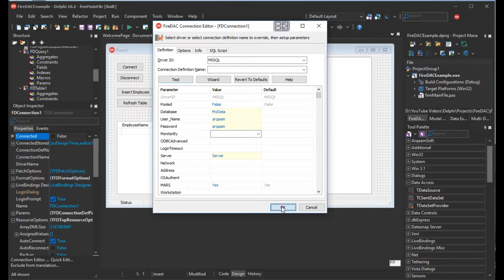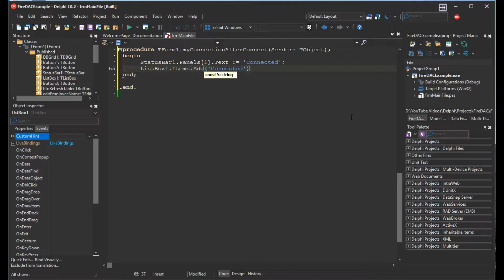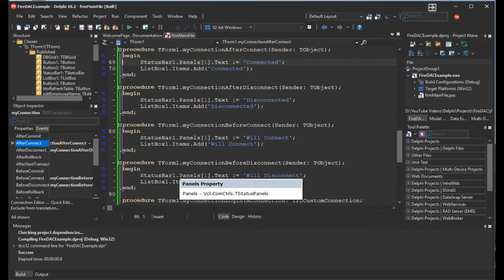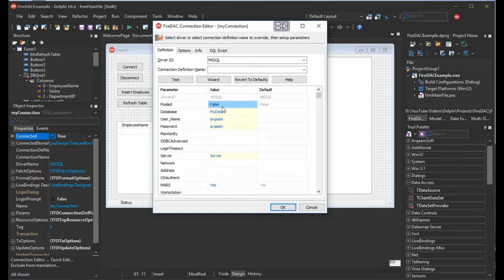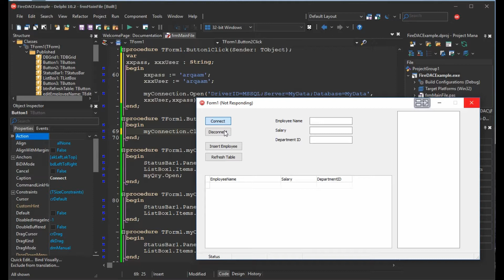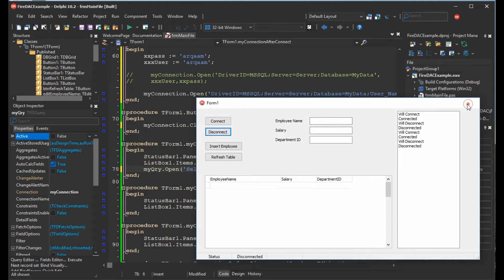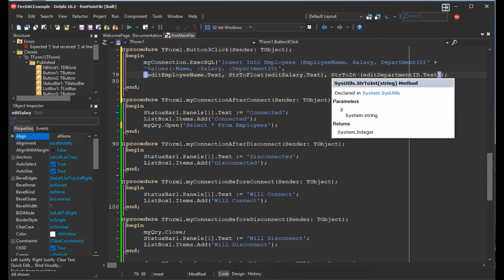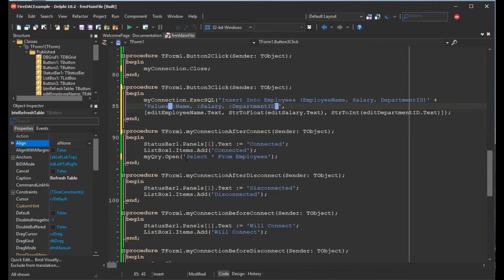004-Connect to MS SQL Database or any other Database Using FireDAC by Delphi Part 1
في هذا الدرس سوف نشرح كيفية ربط قاعدة البيانات وتعريفها بواسطة ديلفي
In this video, we will explain how can we connect database with
FireDAC by Delphi at design time and runtime